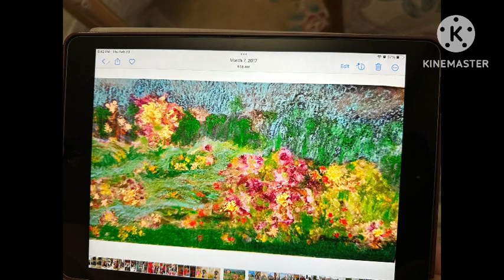Tiếng Còi Xe Lửa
Tiếng Còi Xe Lửa là bài viết của tác giả Trinh Ngoc Phương ( Co Phương Trinh).